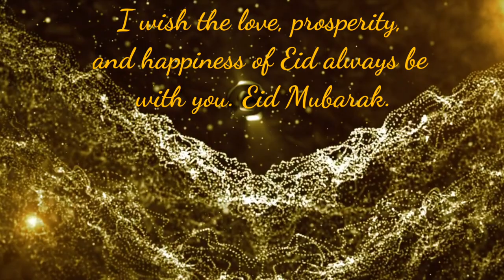Eid Mubarak | Status